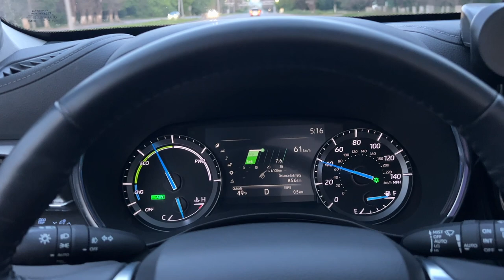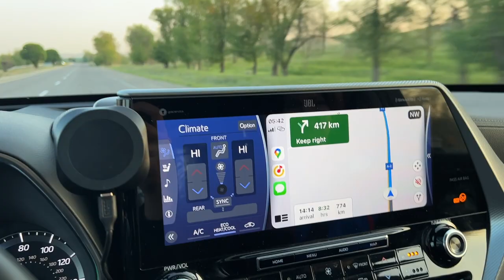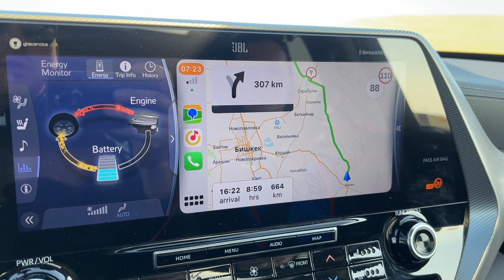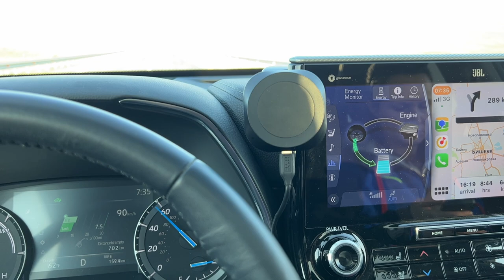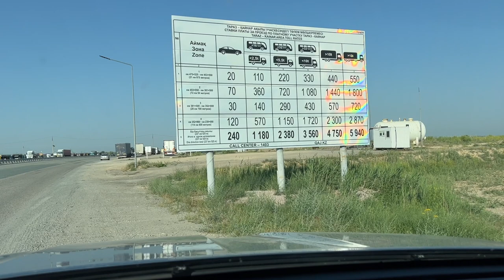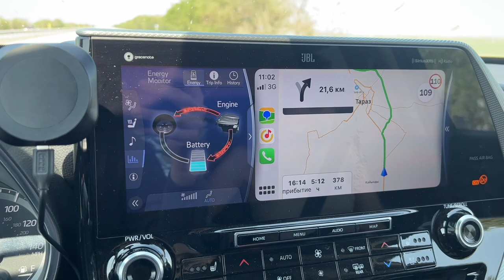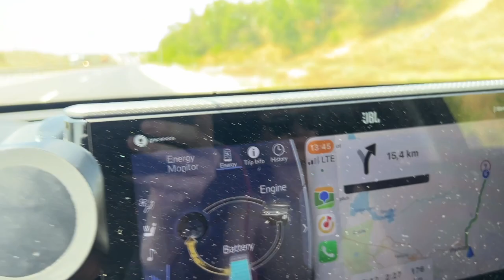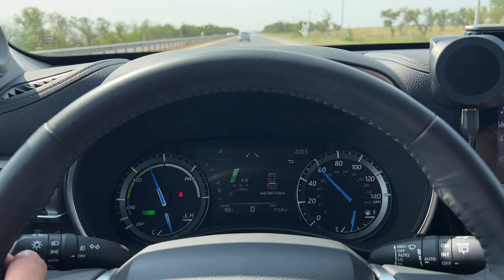ТРАССА АЛМАТА-ТУРКЕСТАН, ТАРАЗ, ШЫМКЕНТ, ПУТЕШЕСТВИЯ НА МАШИНЕ